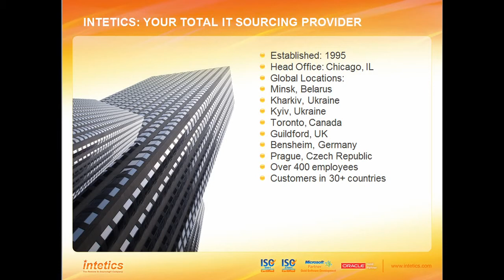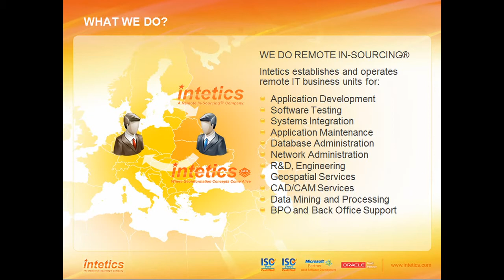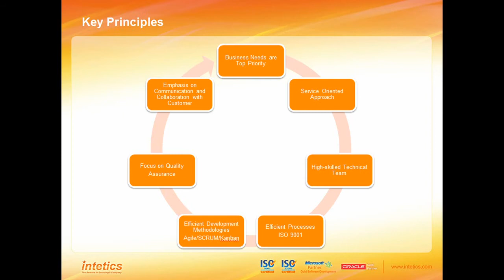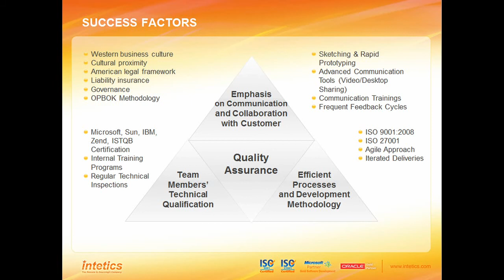Quality Software Development with Remote In-Sourcing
Intetics, a leading global outsourcing solutions provider, has gone beyond the norms of outsourcing to offer a solution that eliminates the various outsourcing risks, and establishes a unique value proposition. Under this new business model, Intetics provides dedicated software development teams to work as an extension of the clients' in-house IT staff.

This new business model from Intetics enables software development companies and other organizations to handle diverse application development projects with minimal effort and investment. The model promises great reduction in operating cost with increase in efficiency, and therefore, is a beneficial outsourcing strategy for all companies requiring innovative software solutions.

The software development professionals are hired per client's specifications. They begin to work on the projects immediately and are intimately integrated with the client's in-house staff, ensuring better product quality control. The business goals of the clients are always the focus of the remote software development team.